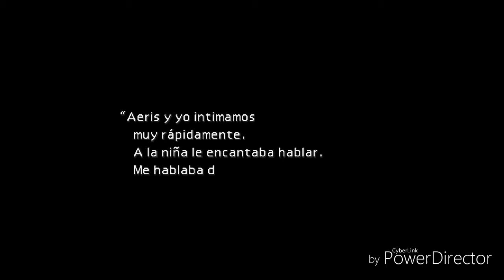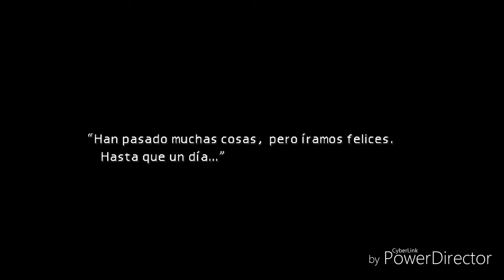Final Fantasy VII. Guia paso a paso. Visita a los Shinra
Canal en el que jugaremos a la saga Resident Evil y a muchas otras; juegos antiguos y modernos de PS4.
Se crearan series epicas y divertidas que podrás seguir. Si quieres pasarlo bien ya estas tardando en unirte a la fiesta.

Entramos en la sede central de Shinra con Cloud y compañia en busca de Aeris

Canales Ultra Recomendados (CUR)

Los HDA Gamers; Canal de acción trepidante en el mundo de Call of Duty, shooters y demás.

Xarlio Games: Canal donde encontraras divertidos juegos para movil en series muy entretenidas